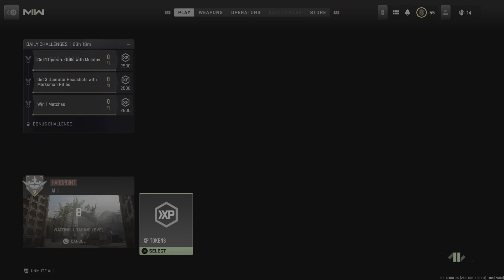Call of Duty: Modern Warfare II MP5 Search&Destroy Gameplay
My first Search game of MW2, feels like MW3 Search